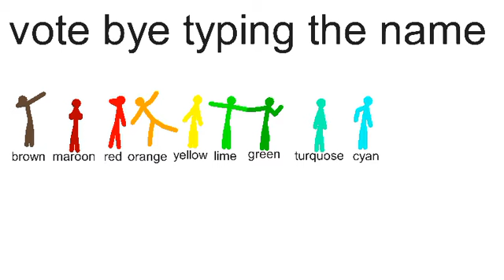Color challenge Reboot episode 1 (canceled)